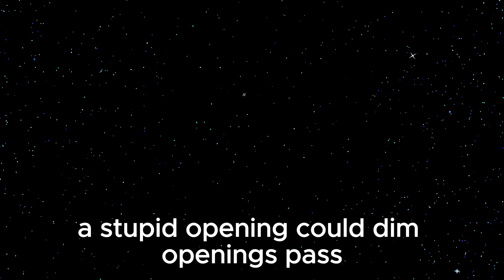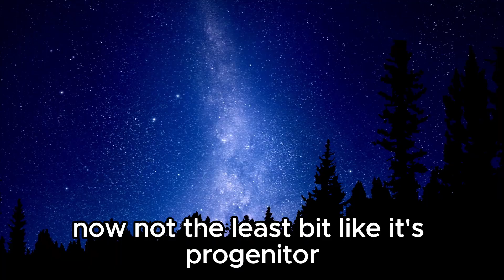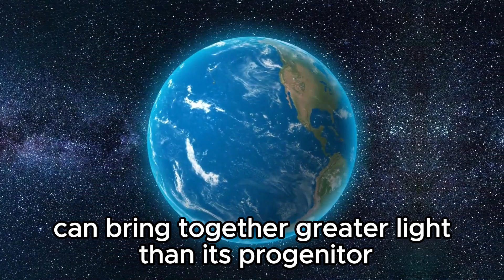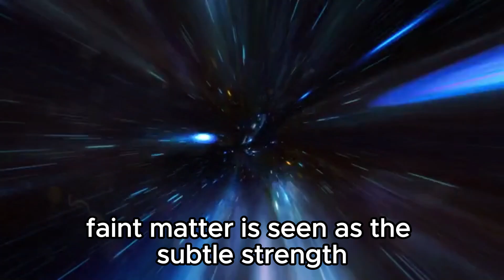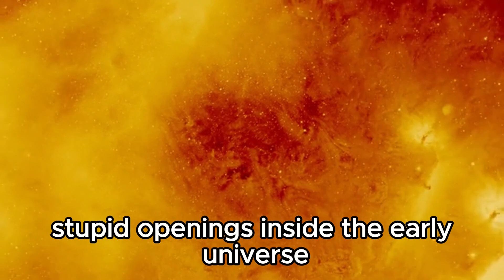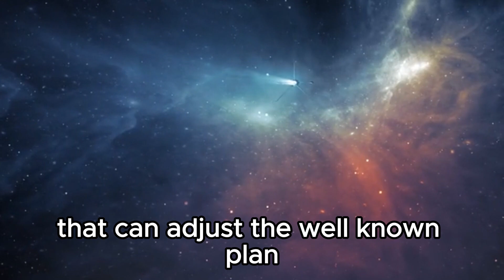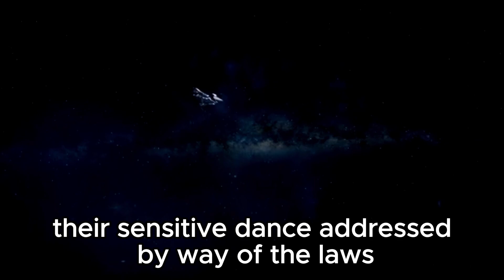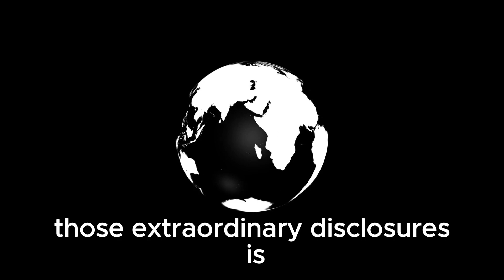"James Webb Telescope Temporarily Offline After Recording Unprecedented Cosmic Phenomenon"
In a groundbreaking turn of events, the James Webb Telescope, at the forefront of space exploration, has temporarily ceased operations after capturing an unprecedented cosmic phenomenon. Join us as we delve into the details surrounding this remarkable discovery and the implications it holds for our understanding of the universe. From the depths of space to the cutting-edge technology of the telescope itself, we explore the intricacies of this momentous event and what it means for the future of astrophysics.